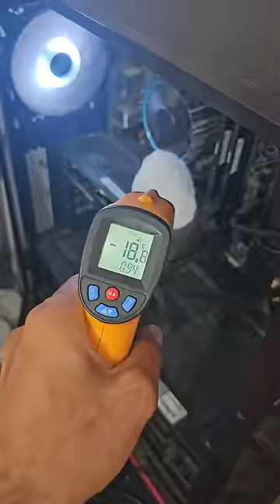Super Computer Bana Diya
Ara Bhai Sach Mai Kharab Hogya Eska System 🤯 Thand Lag Gyi Computer Ko 😁